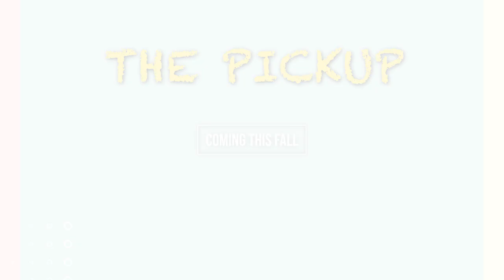The Pickup Fall Promo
Join Ann Pirvu and Harmony McKenzie this Fall on ThePickup, as they explore some of Hamilton's most unique jobs and learn what it takes to do them.